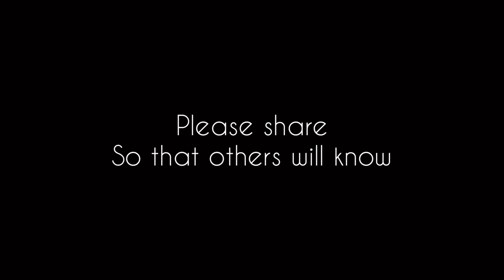ఆత్మ హత్య ఆలోచన ఉన్న వాళ్ల ని ఎలా గుర్తించాలి How to identify suicidal thoughts in someone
Video లో నేను మరచి పోయిన మరో విషయం preparing for death.
వస్తువులు దానం చేయడం, విల్లు రాయడం, పంపకం చేయడం